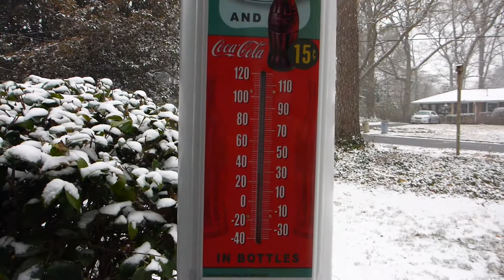Snow in Atlanta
Snow in Atlanta? It just ain't right! Supposed to snow heavy all day.